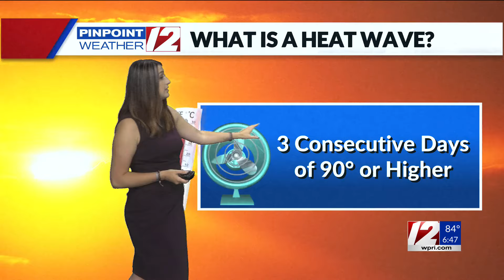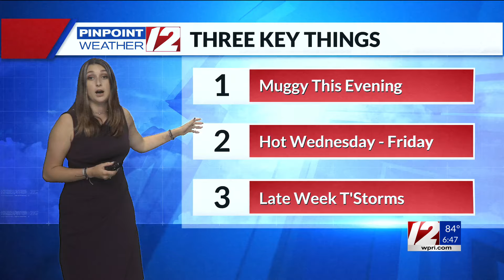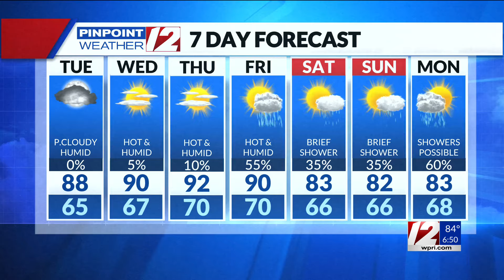WPRI 12 Weather Forecast 6/18/24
WPRI 12 Weather Forecast at 6:30 with Meteorologist Catie McNeil 6/18/24.